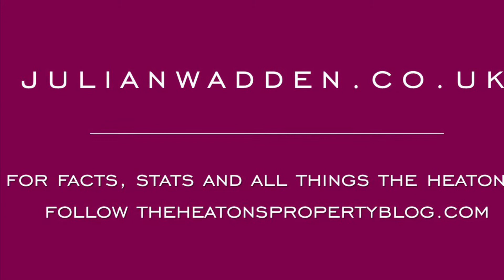1 Sutton Road